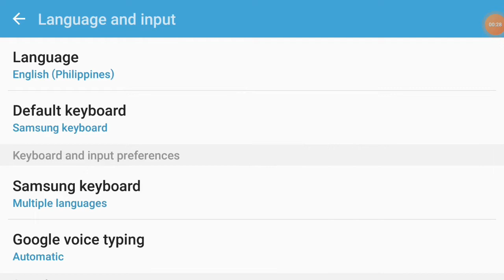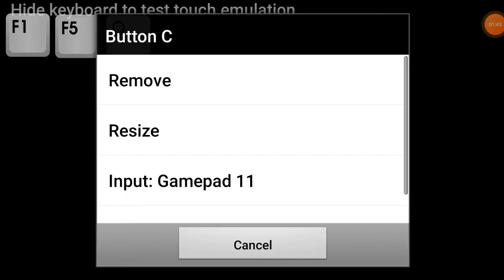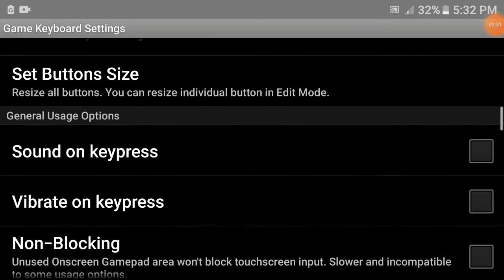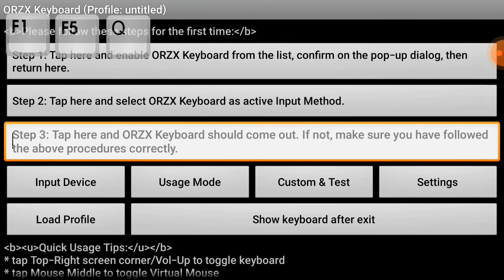how to use ORZX keyboard (step by step tutorial)